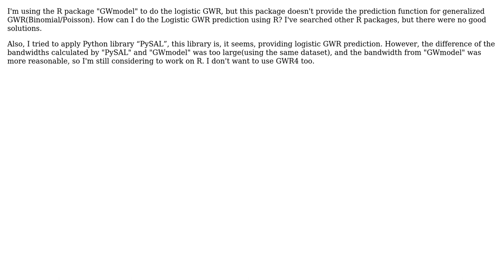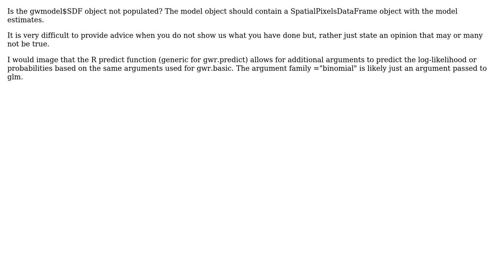GIS: Using R to do logistic geographically weighted regression(GWR) prediction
With thanks & praise to God, and with thanks to the many people who have made this project possible! | Content (except music & images) licensed under CC BY-SA | Music | Images & others | With thanks to user Jeffrey Evans user hiyu and the Stack Exchange Network Trademarks are property of their respective owners. You are responsible for your own actions.